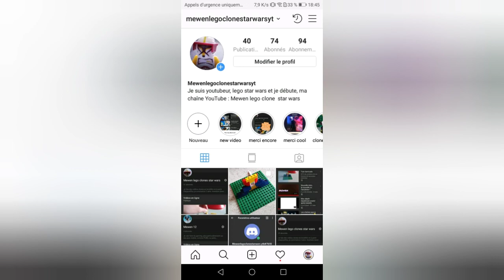Moc petit avant poste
Cette petite moc, avec peut-être plus détail et avec des conseils de gta Cody pour m'améliorer, et également pour que ce soit moins colorés comme ça serait mieux et peut-être plus beau, voilà 😁